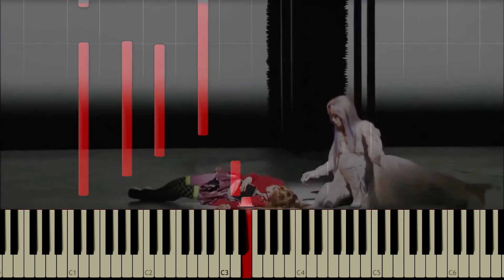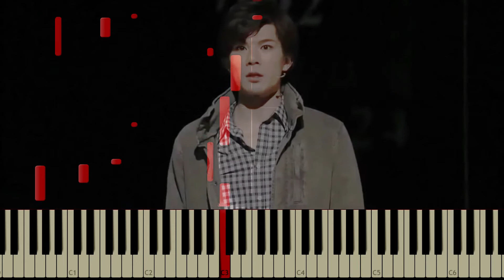Death Note Musical - Mortals & Fools - Piano tutorial by Xesliny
Hi everyone,

Since I couldn't find a tutorial of this song yet, I decided to make one myself. The song I used to make this tutorial is the English version.
I really like the songs in this musical and this one is one of my favorites.
Also, have a great day today everyone! Today is my birthday! ^-^♡♡